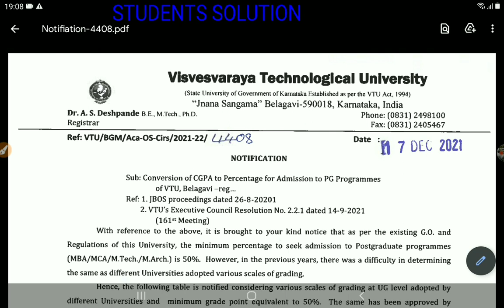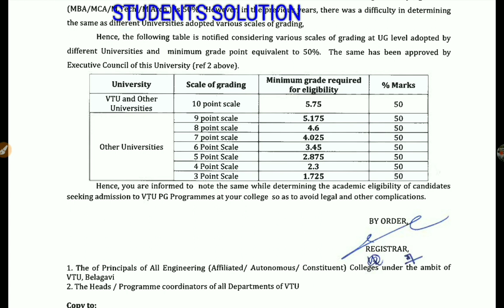VTU IMPORTANT UPDATE (DEC 17,2021)|students solution